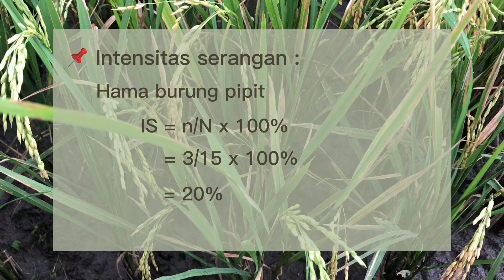Identifikasi Hama pada Tanaman Padi_Kelompok 5_PA-C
Kelompok 5/ PA-C
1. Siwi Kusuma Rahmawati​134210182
2. Shiva Putri Agustin ​​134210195
3. Reyhan Gusti Wicaksono ​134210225
4. An Faqo Axeza Ladibura ​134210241
5. Fransiskus Wisnu Aditya ​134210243